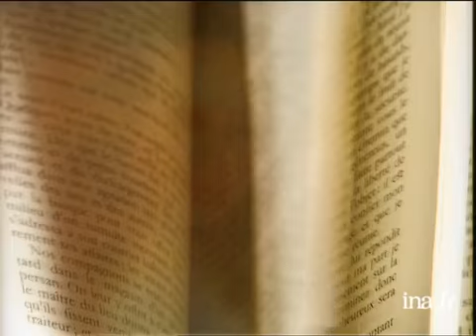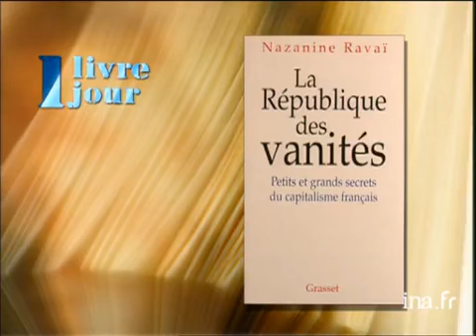Nazanine Ravaï : la république des vanités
6 fevrier 1998
Olivier BARROT se trouve ce soir dans un salon de l'Hôtel Métropole à Bruxelles. Il présente l'ouvrage de Nazanine RAVAI, intitulé "La république des vanités", paru chez GRASSET. Cet ouvrage est une enquête au sein de l'establishement français qui brosse un portrait plus ou moins élogieux de certaines personnalités marquantes du capitalisme hexagonal. Images d'archive INA